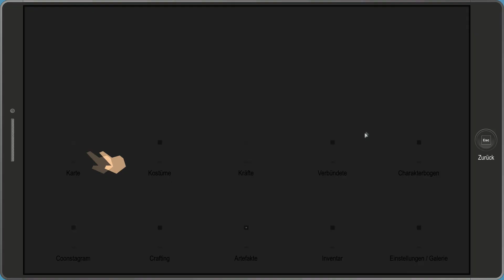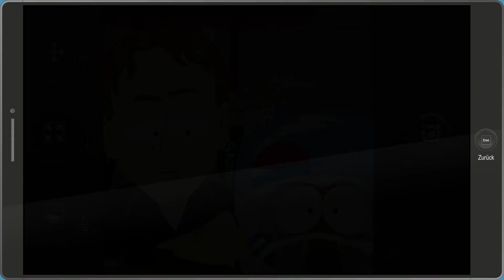Unsere Erzfeinde - South Park - Die Rektakuläre Zerreissprobe - Gameplay [German|HD]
✘ So kannst du helfen

 • Gefällt dir ein Video? Dann zeig es durch eine Bewertung und schreibe am besten einen Kommentar der mir Feedback gibt! :)

• Hast du einen Videowunsch? Dann äußere ihn unterm Video!

•Fragen? Dann stell sie in den Kommentaren! :)

• Adblocker aus :)

        Outro Lied: E-dubble: Be a King